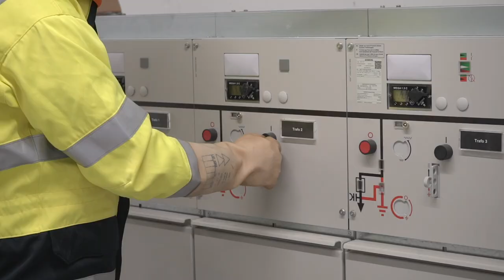Apprentissage de Electricien/ne de réseau CFC chez ESB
Les électriciens/électriciennes de réseau installent, exploitent et entretiennent les installations de transport de l'énergie électrique. Ils veillent à la fiabilité de l'acheminement du courant, du site de production vers le lieu de consommation de l'électricité: immeubles, usines, éclairage public, etc. Dans le domaine spécifique de l’énergie, leurs principales activités consistent à poser, tirer et entretenir des lignes en câbles à basse et à haute tension; monter et entretenir des lignes aériennes; monter, transformer et entretenir des armoires de distribution de câbles, des stations transformatrices ou de couplage; Ils s’occupent également de l’entretien de l’éclairage public : ils contrôlent les lampes, remplacent les lampadaires défectueux et tirent au besoin de nouveaux câbles. Ce que tu recherches en particulier : une profession aux tâches variées, l’utilisation des technologies les plus récentes, un travail en équipe et surtout en plein air.